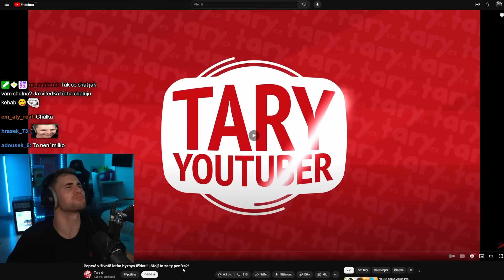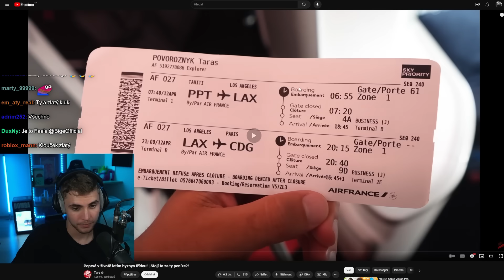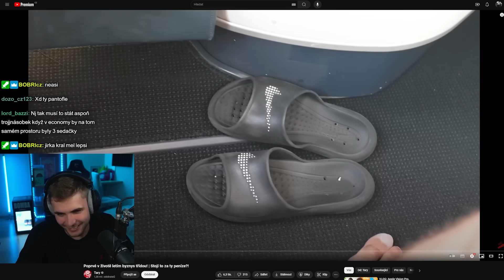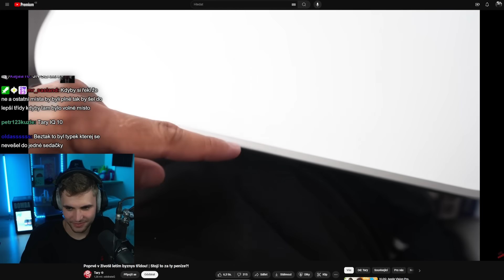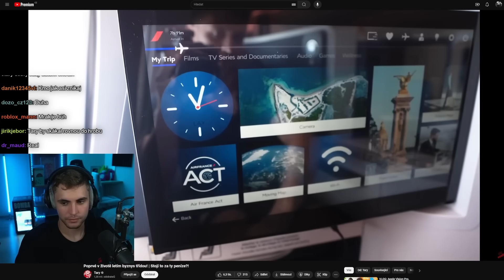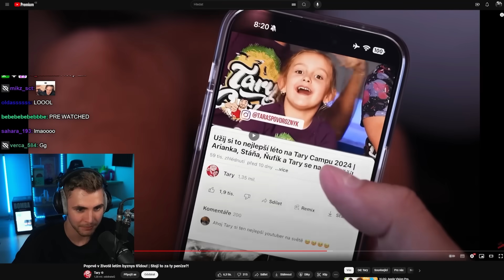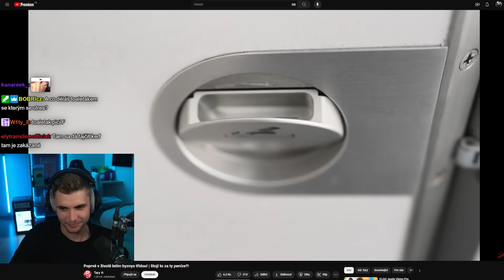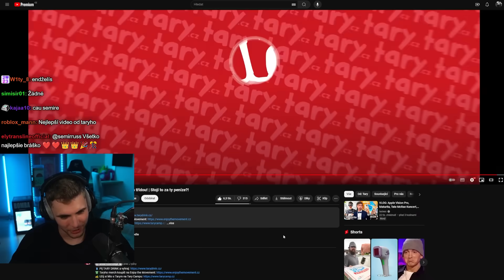Tary Vyzkoušel Let Byznys Třídou, Abyste Vy Nemuseli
Stojí byznys třída za to?